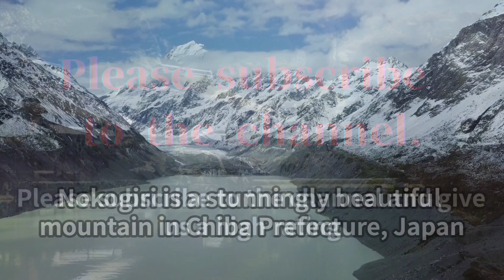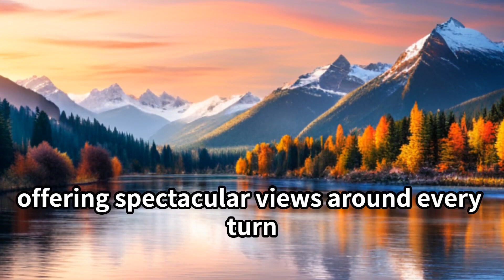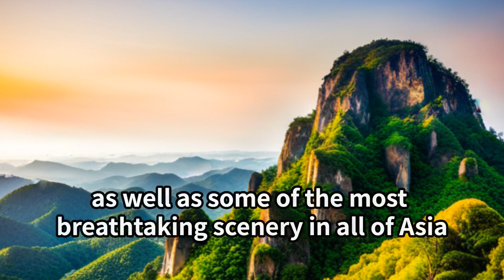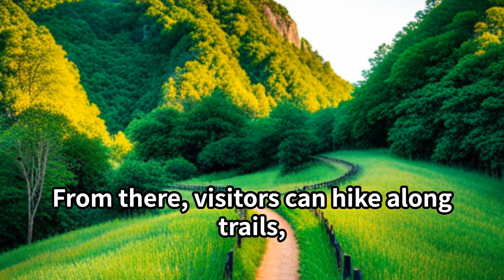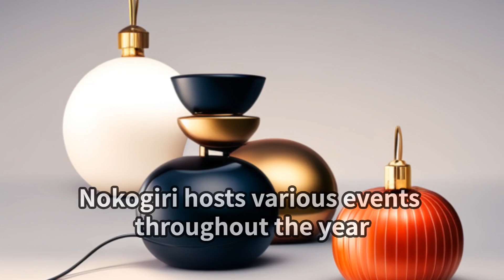【Mount Nokogiri】Japanese culture and tradition